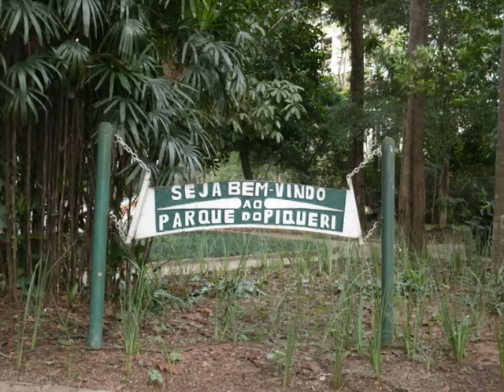PARQUE DO PIQUERI - SAO PAULO - ZONA LESTE.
ZONA LESTE - SAO PAULO - ACESSO MARGINAL DO TIETE - PARQUE DO PIQUERI - ZONA LESTE - SAO PAULO - TATUAPÉ E REGIÃO